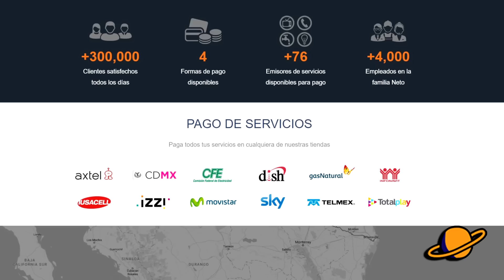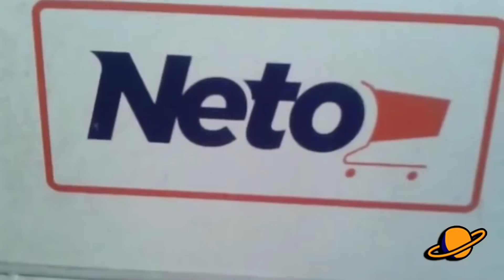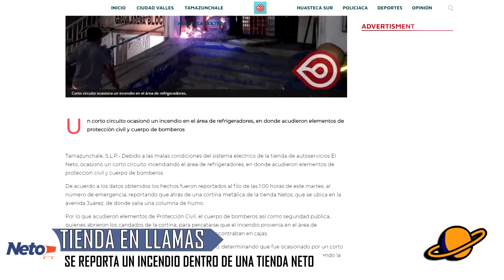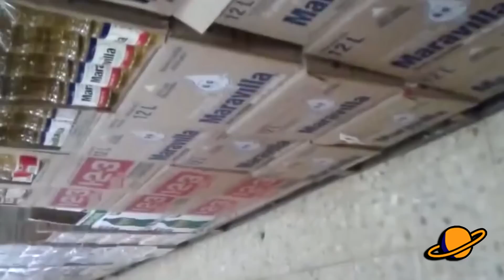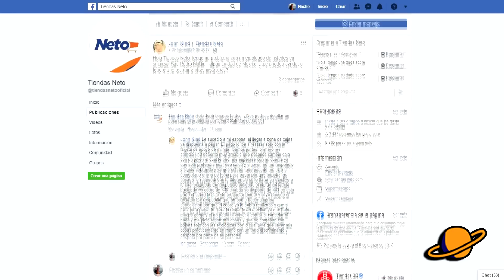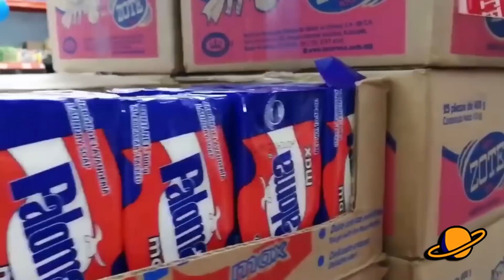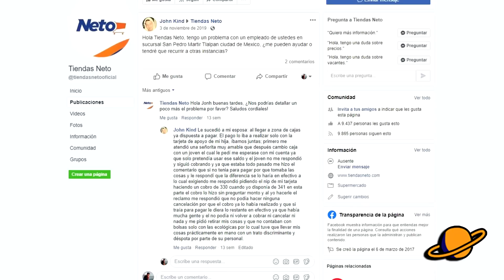Los SECRETOS De TIENDAS NETO | ¿Porque Tan Bajos Precios?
TIENDAS NETO es una cadena de tiendas de conveniencia propiedad de la multinacional empresa Grupo Salinas. Con casi 15 años de experiencia en la industria del hard discount, ha creado una famosa cadena destinada a las personas de bajos recursos. Hoy, te voy a presentar, los secretos, curiosidades y algunos casos  de esta cadena mexicana.

En este video mencionaré...

IrvinBravo